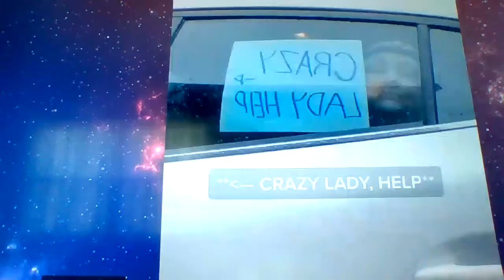kallmekris tiktok videos